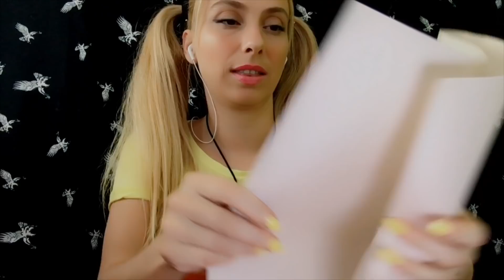Türkçe asmr / Afrikalı kız yapımı / fısıltılı sohbet / whispering / relaxing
Herkese selam arkadaşlar bugün bambaşka bir içerikle karşınızdayım 🥰 bacağıma kaynamış çay döküldüğü için maalesef kıyafet deneme video mu yine yapamadım ama iyileşsin yanık yapacam ❤️ hepinizi çok ama çok seviyorum bir like atarsanız çok mutlu olurum ❤️🥰❤️